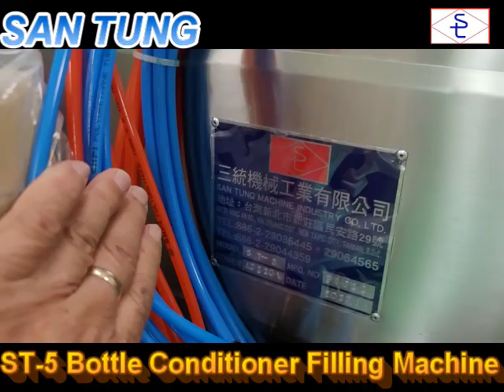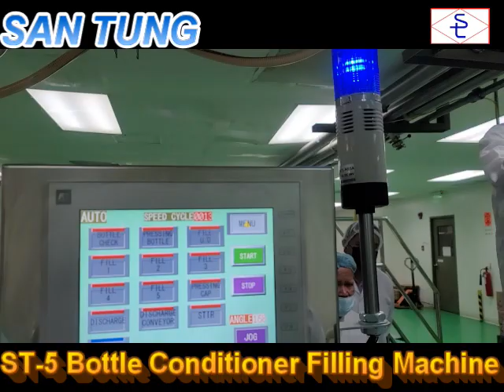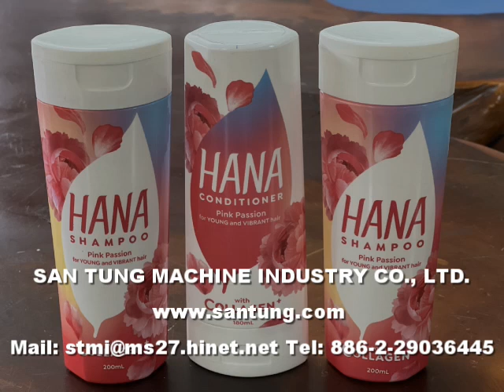Conditioner Bottle filling machine潤絲精#瓶裝#充填機#santung#三統#潤絲conditioner#bottlefillingcapping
Conditioner Bottle filling machine 潤絲精瓶裝充填機 santung 三統 潤絲瓶裝充填 conditioner bottlefillingcapping @SanTung @Santungtw